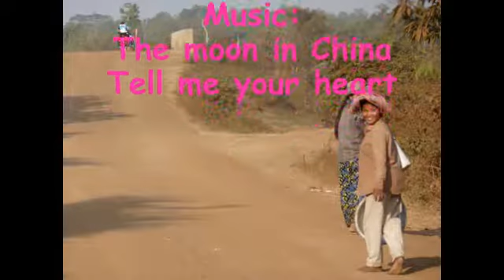Samrong to Bantey Chhmar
Ride from Samrong to Bantey Chhmar.